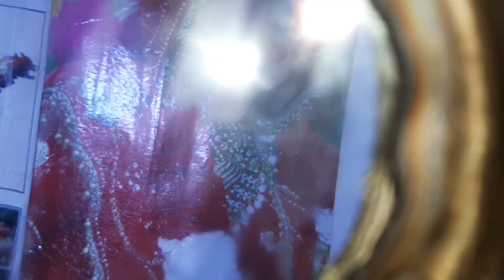Sister Ka Birthday Celeberate Kia India Gate Par🥳🎂 || Sab Kyu Bhaage??🤣😂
Sister Ka Birthday Celeberate Kia India Gate Par🥳🎂 || Sab Kyu Bhaage??🤣😂 || vlog132 dilrubavlogs @ayeshakiduniyaofficial
birthday girl❤

keep supporting 👍

Instagram handle⬇️

I'm on Instagram as @dilruba_vlog. Install the app to follow my photos and videos.

Assalamualaikum everyone ❤ kese ho aap sab??💕
keep supporting 👍
Do like